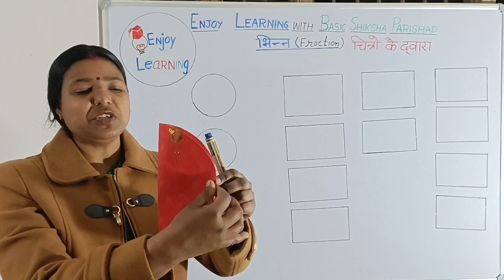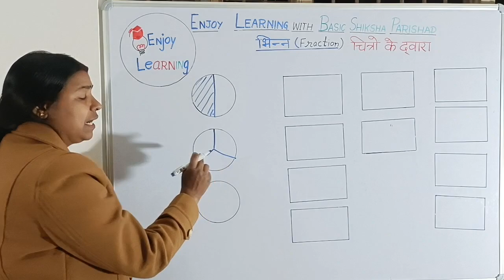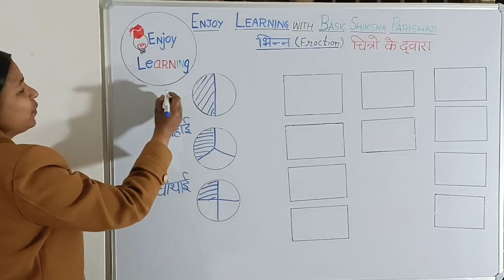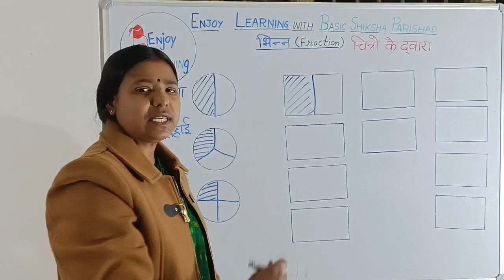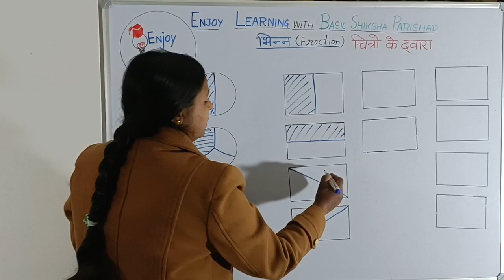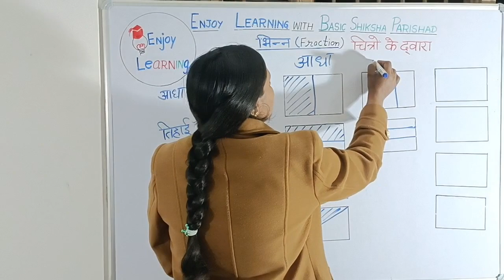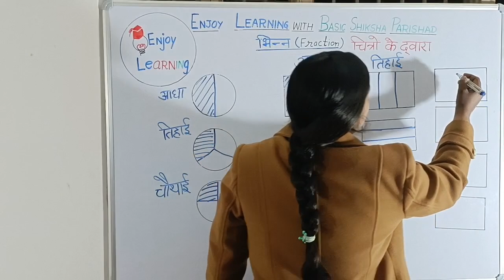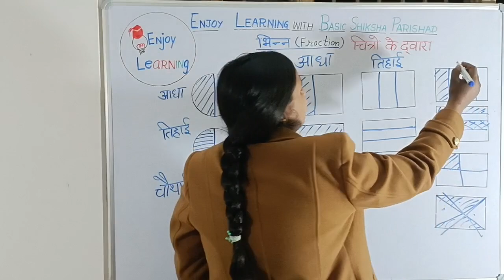भिन्न क्या है ? || भिन्न किसे कहते हैं || What is fraction || चित्रों द्वारा भिन्न -1|| भिन्न part-2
Through this video we can easily learn various ways of dividing square, rectangle, circle and triangle in half, one- third and one-fourth.Please practice by paper folding.

इस वीडियो के द्वारा हम वृत्त, आयत, वर्ग व त्रिभुज को आधा तिहाई व चौथाई में बांटना सीखेंगे। कागज को मोड़कर अभ्यास जरूर करें

 इस वीडियो के माध्यम से हम भिन्न की परिभाषा जानेंगे और आधा तिहाई आदि को संकेतों या अंको में अर्थात गणित की भाषा में लिखना सीखेंगे।

इस टॉपिक से संबंधित वीडियो को देखने के लिए लिंक पर क्लिक करें 👇

            Enjoy Learning With Basic Siksha Parishad